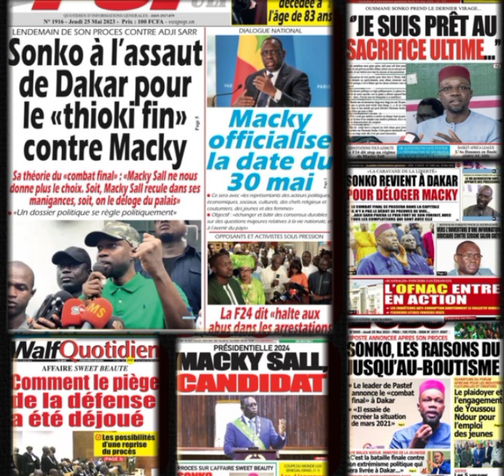Sonko revient à Dakar pour déloger Macky Sall, Macky Candidat en 2024...Revue de Presse !